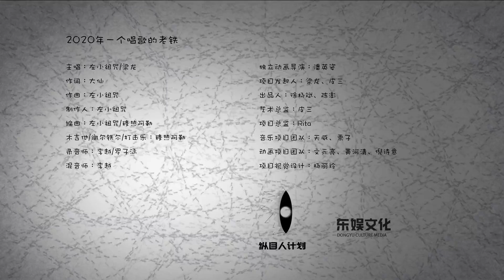左小祖咒Zuoxiao Zuzxhou/梁龙《2020一个唱歌的老铁》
来自左小祖咒2023年发表的专辑《我爱南京》